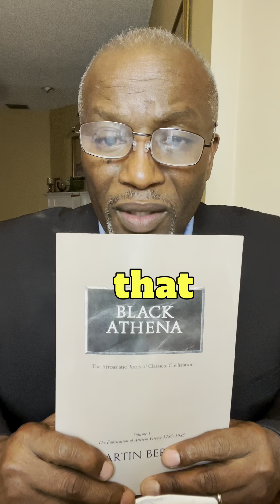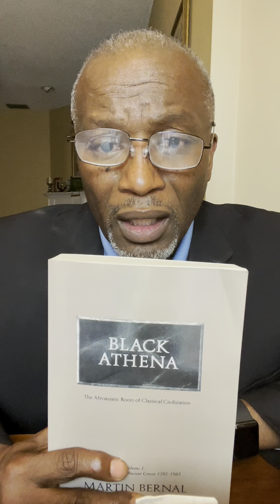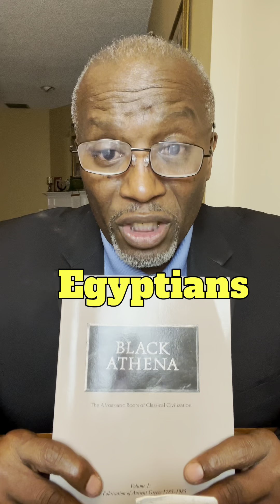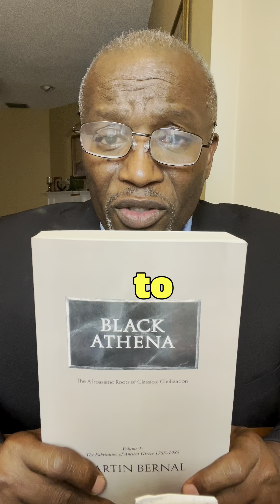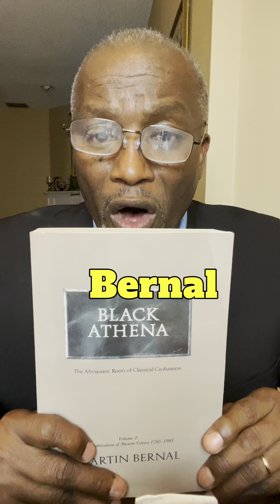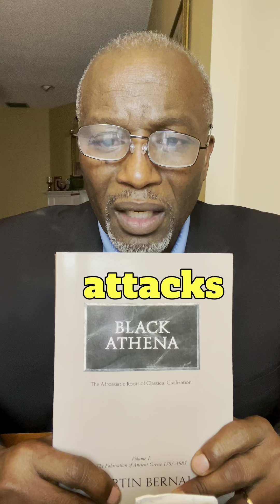Why This Book Changed My Mind About Ancient Greece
In this video, I share my transformative experience with the book "Black Athena" written by Martin Bernal. This compelling work challenged many preconceived notions about Ancient Greece and will open eyes to the profound connections between ancient Kemet history and the Mediterranean world. Join me as I delve into the key arguments presented by Bernal and discuss how his critical readings reshape our understanding of history, education, and black history. If you're interested in African studies and looking for insightful book recommendations, "Black Athena" is a must-read that will enrich your perspective on ancient civilizations. Don't miss this chance to explore the intersections of culture and history through the lens of black literature and studies. Watch now to discover why this book changed my mind about ancient Greece!